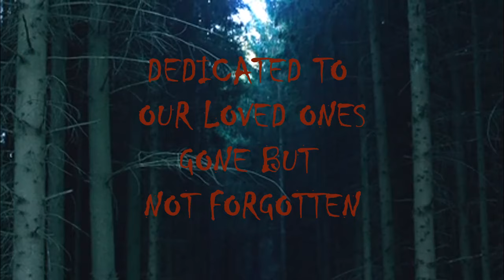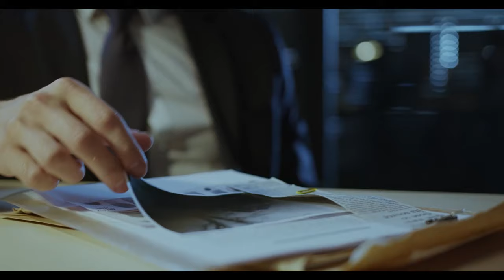THE STRANGE UNSOLVED DISAPPEARANCE OF AIDAN SPEAR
21 year old Aidan Spear is set to turn her life around when she suddenly disappearces in January of 2022 and has never been seen or heard from again.